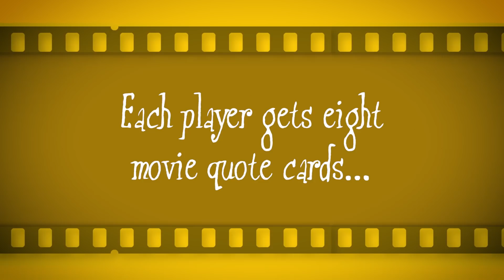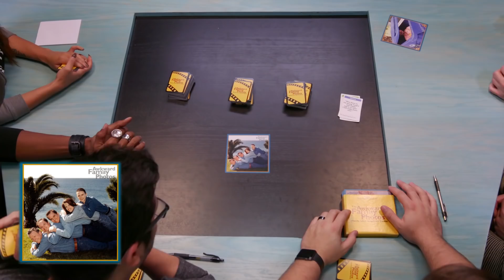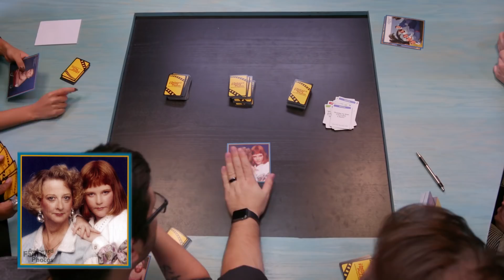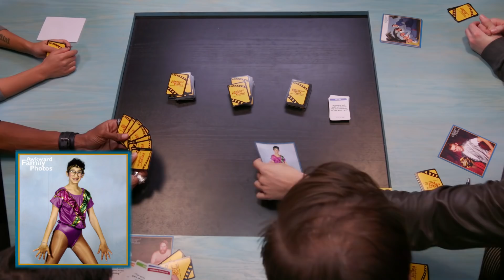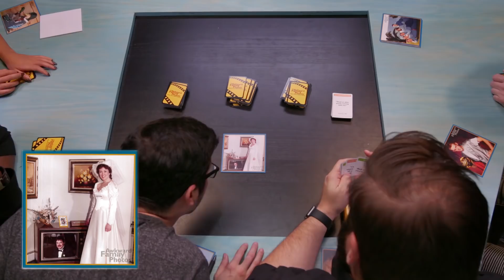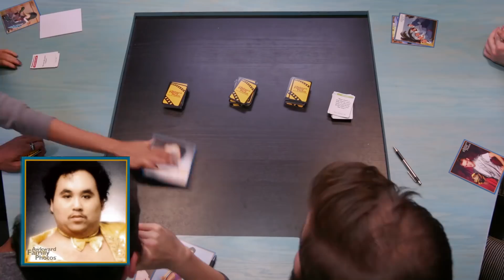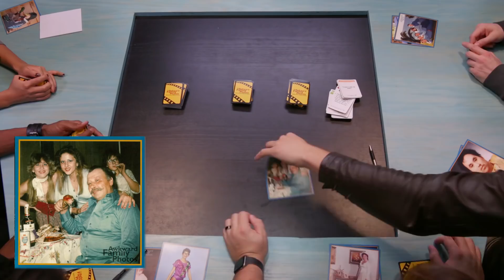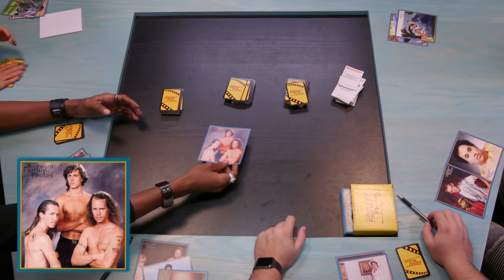FAMILY PHOTOS GONE WRONG!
Have you ever had an embarrassing family photo? Well someone made a card game out of it! Today on Board AF we are playing Awkward Family Photos - The Game! Whoever can come up with the best captions for the awkward photos, wins!

Try not to cringe!